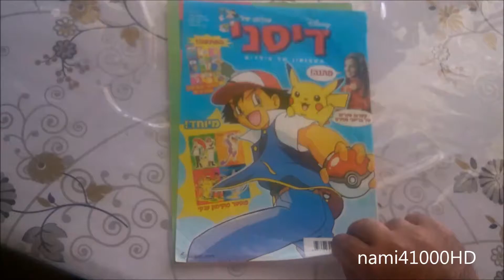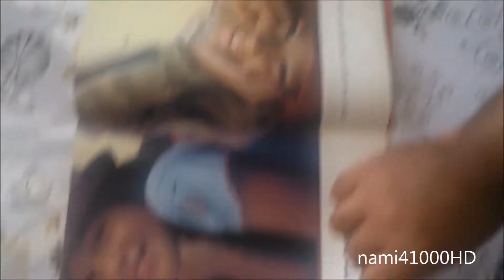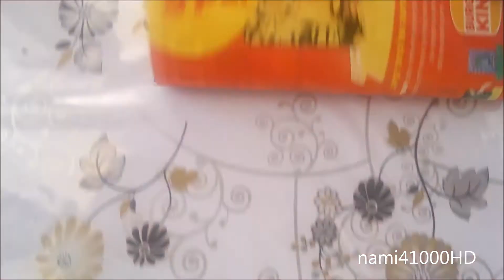עולמו של דיסני - פוקימון כולל פוסטרים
הועלה עבור NAMI41000